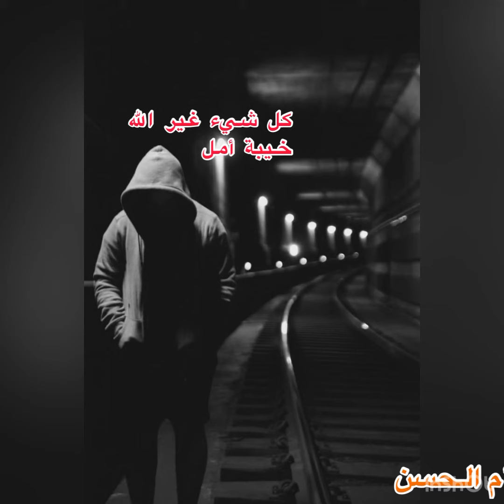الحزن والإكتأب 😔 كيف أتخلص منه؟ ? Sadness and depression how to get rid of it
مرحبًا بكن في قناتنا الدينية المخصصة للنساء على اليوتيوب!
 انا فخورة بتقديم محتوى ديني ملهم وتعليمي يهدف إلى تقوية ارتباطكن بالإسلام وتعزيز الروحانية في حياتكن اليومية.

في هذه القناة، ستجدين مجموعة متنوعة من الفيديوهات والمحتوى المخصص لكن. سنقدم لكن دروسًا دينية تفسر القرآن الكريم والحديث النبوي الشريف والفقه الإسلامي وقصص الانبياء والمشاكل الاسرية في البيت المسلم ونحل مشاكل الفتيات والزوجات وتربية الابناء تربية اسلامية مع كل ما يخصك في دينك ودنياك بطريقة سهلة وميسرة.

نسعى أيضًا لتسليط الضوء على دور المرأة في التاريخ الإسلامي والمعاصر وقصص نساء مؤثرات في المجتمع. نسعد أن نكون جزءًا من رحلتكم الروحية ونقدم لكن التشجيع والإلهام للارتقاء بمستوى إيمانكن وتحقيق التوازن بين الحياة الدنيا والآخرة.

انضمي إلينا في هذه الرحلة الروحية ولا تفوتي فرصة المشاركة في مناقشاتنا وطرح الأسئلة والاستفسارات. فالقناة مكانٌ آمن لتبادل الخبرات والتعلم المستمر.

نتمنى أن تستفيدوا وتستمتعوا بمحتوانا وأن تشعروا بالراحة والاطمئنان هنا. دعونا نكون مجتمعًا محبًا ومتحضرًا يسعى للتقرب من الله وتعزيز روحانيتنا.

shors sabaa@

شورى سبأ
المرأة المسلمة
# احكام النساء
# كل ما يخص النساء

قوائم التشغيل

قصص الانبياء
حزنك وكتأبك قد يكون سبب نجاتك وسعادتك في الدنيا والاخرة ...فعرفي من يستحق الحب والتعلق